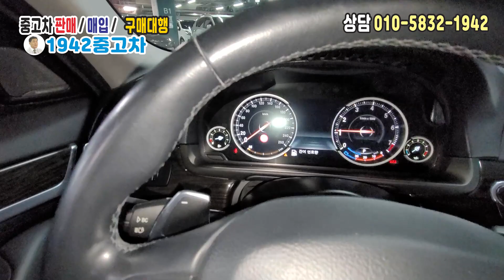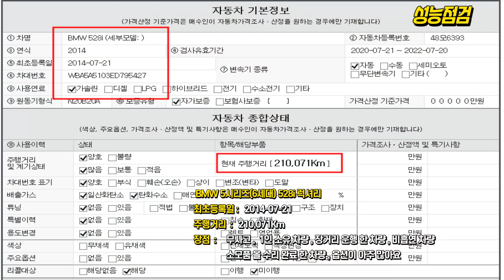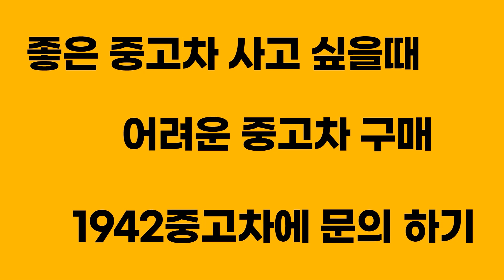528i 럭셔리 210.000km 관리상태? 풀옵션 번지르르 명차 ⁂ BMW 5시리즈(6세대) 528i 럭셔리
⏤͟͟͞͞★모델 :  BMW 5시리즈(6세대) 528i 럭셔리

ᖭི༏ᖫྀ주행거리 :   210,071Km

무사고 차량입니다.
1인 소유로 관리 잘 된 차량입니다.
내외관 모두 깨끗합니다.
주행거리 짧은 쌩쌩한 차량입니다.
엔진오일 미션오일 등 소모품 교환했습니다

무사고 / 후방카메라 정품 / 관리상태 좋아요

저희 도이치 오토월드 내 401호 저희 상사 매물위주로 영상 촬영

528i 528i럭셔리 BMW528i BMW 5#BMW5럭셔리#1942중고차#중고차1942